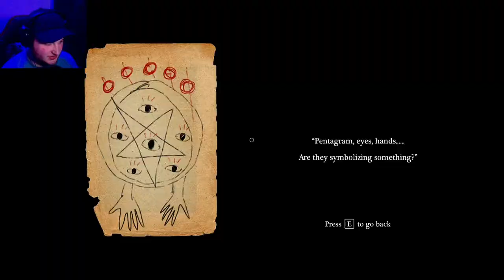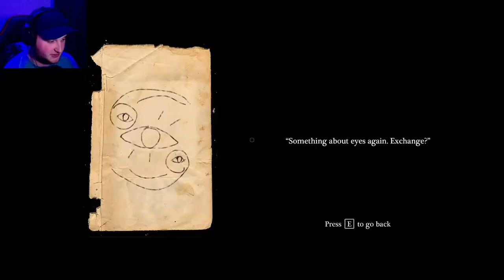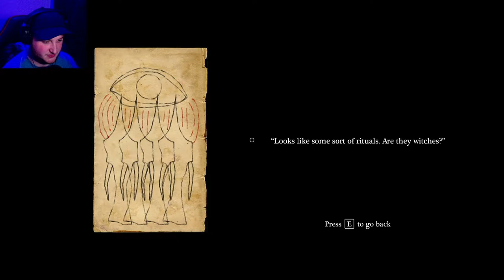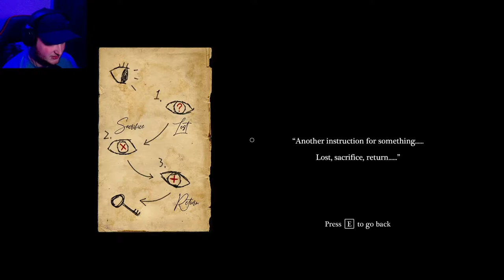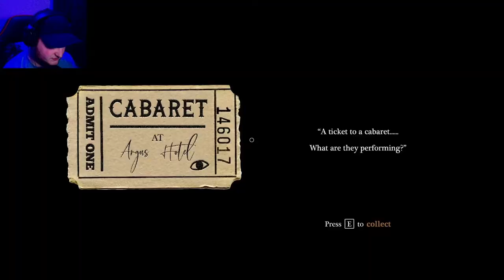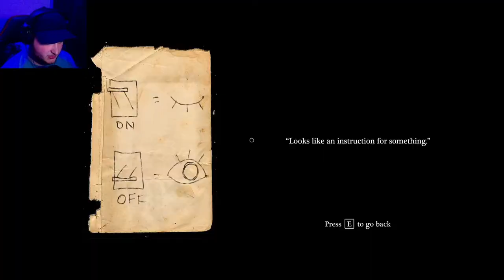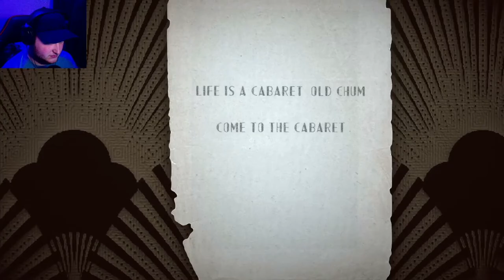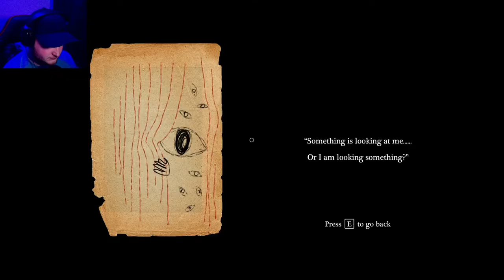SCARED AND CONFUSED | Cabaret - Full Game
Cabaret is a psychological horror experience. I am both freaked out and confused